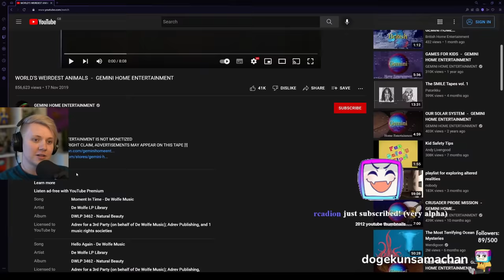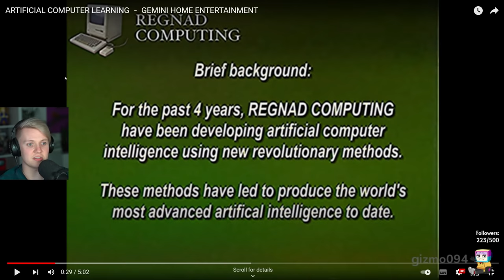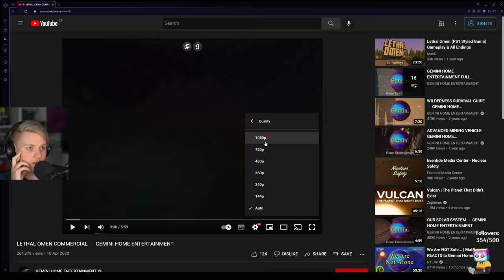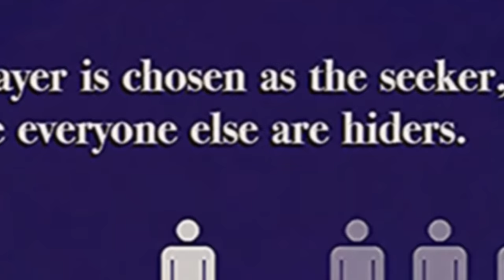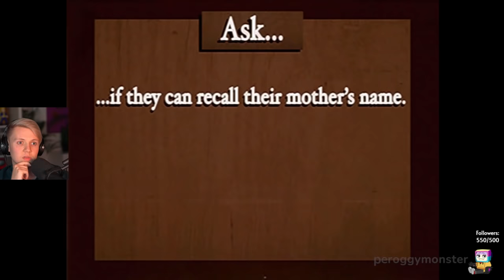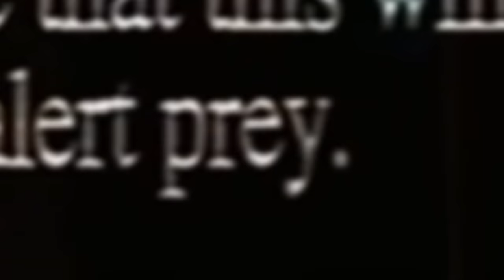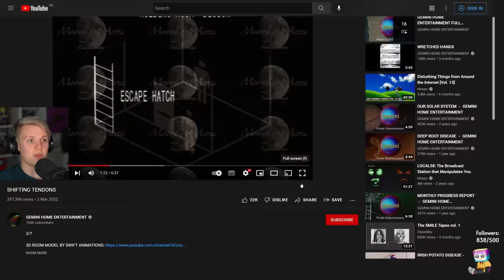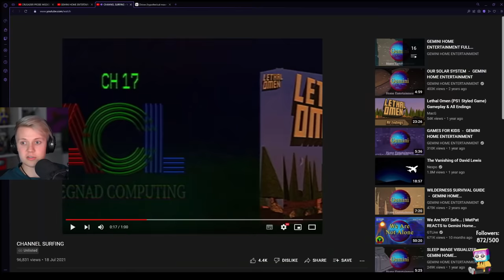do not trust him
he won't stop making noises.